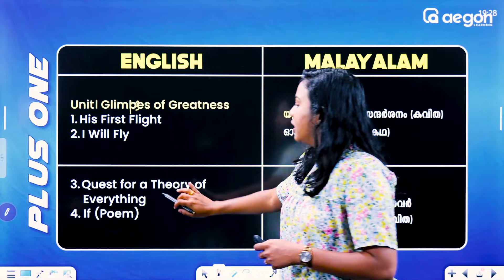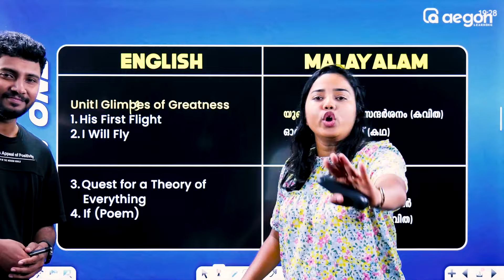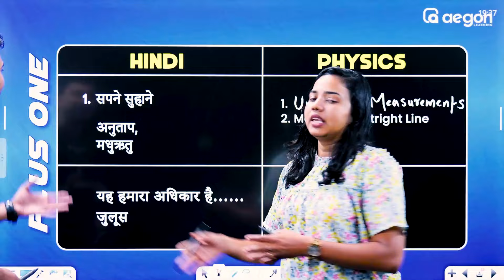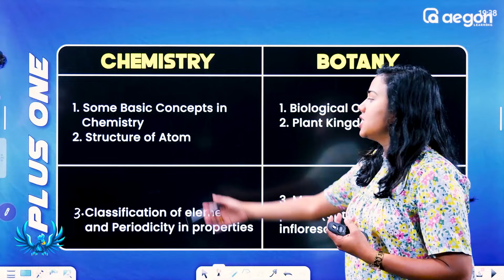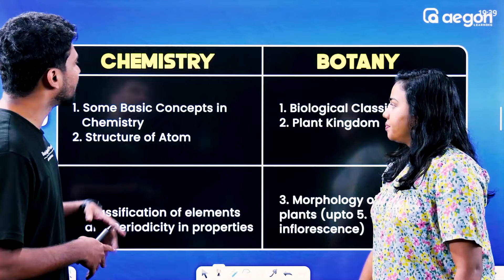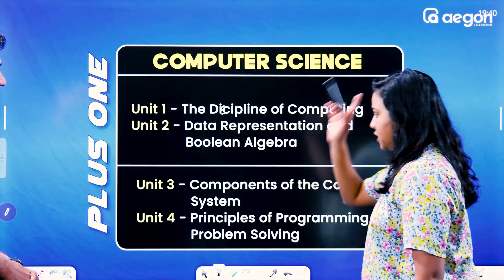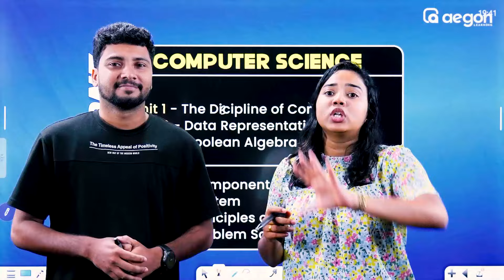ഓണപ്പരീക്ഷക്ക് ഏതൊക്കെ chapters പഠിക്കണം? | PLUS ONE | AEGON LEARNING